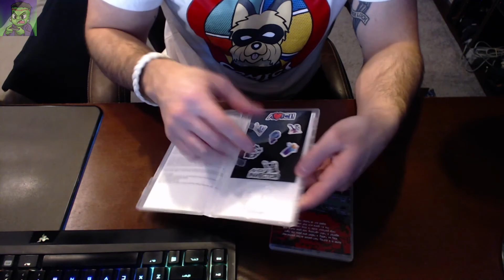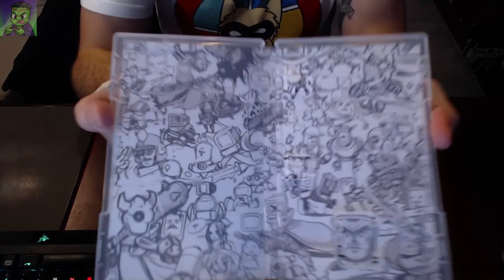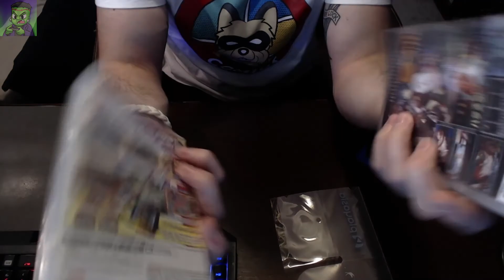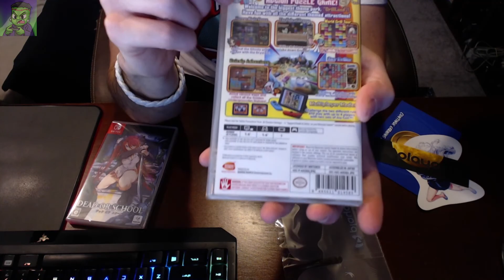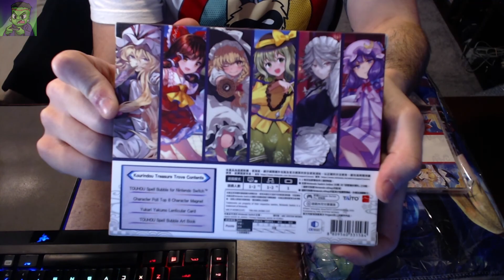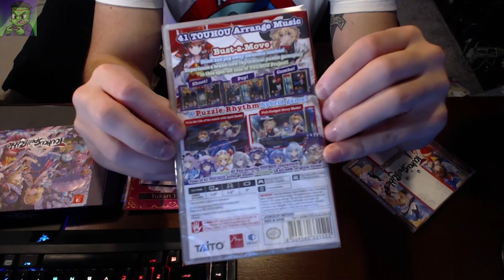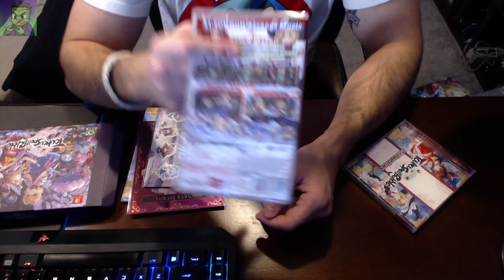Nintendo Switch Games Unboxing October 2020!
Hey all! :D Today we are unboxing some games that I've gotten this October, as well as providing you updates on where I have been!